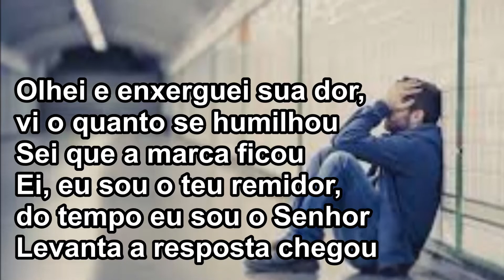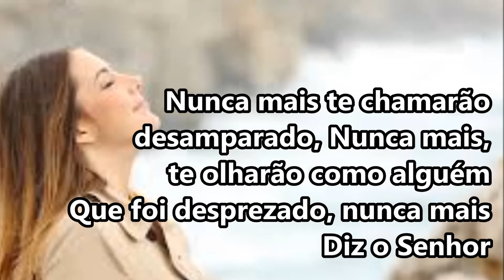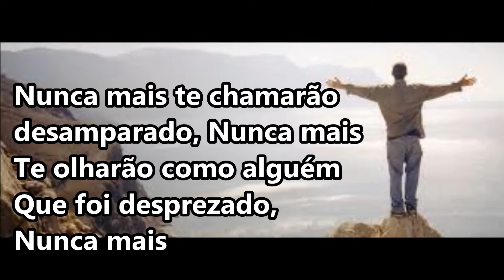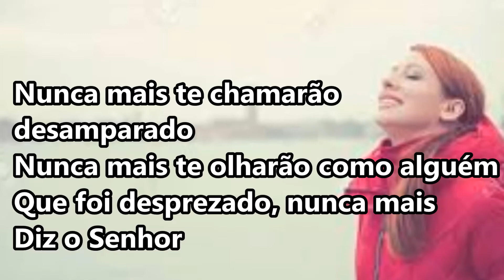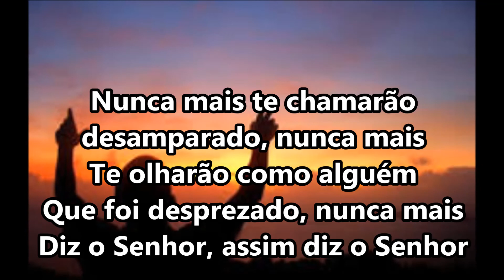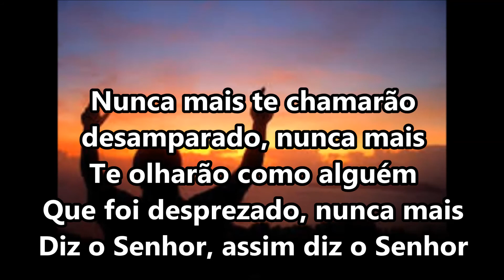Nunca Mais - Sarah Farias (Legendado)